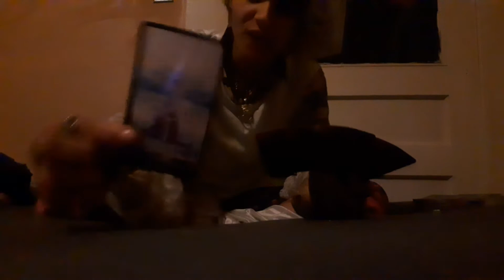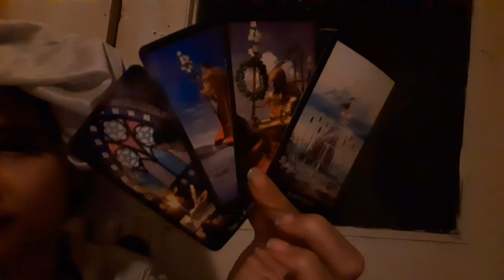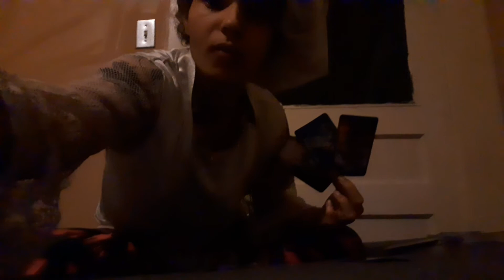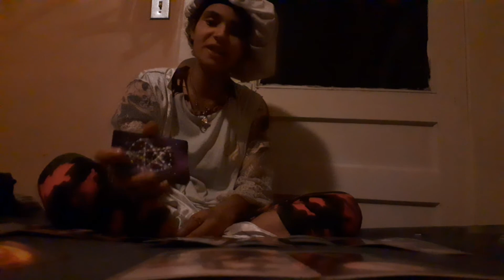'🧿🔮TOP12Scorpios♏- MORE BODIES OF THE KARMICS WILL BE DROPPING⚠️❗❗🧊⚠️(NOT4EVERYONE)